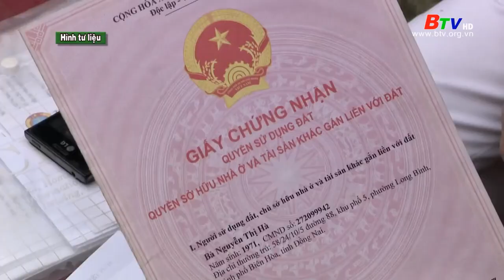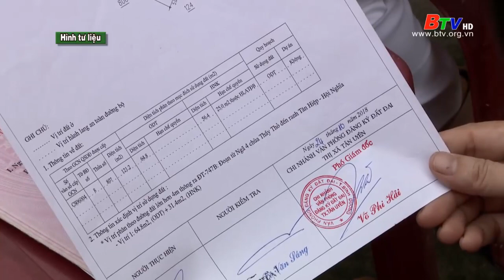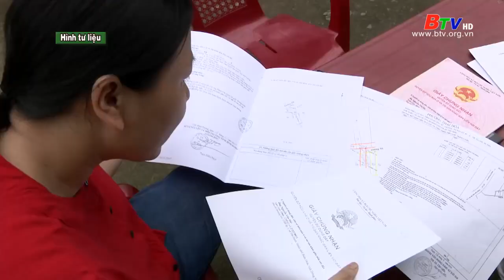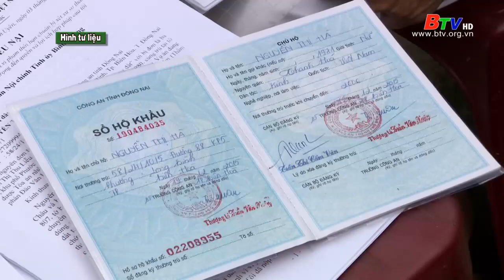Đất mình mà người khác xây nhà